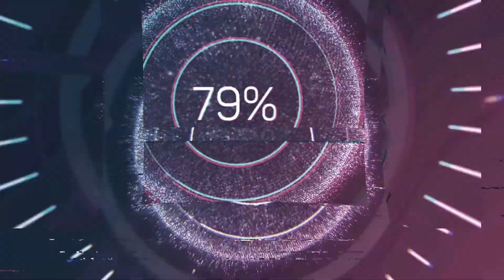Conor Mcgregor Style inspiration || Conor Mcgregor Most Stylish Outfits ||MENS FASHION 2020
Check out the latest video of Conor Mcgregor Style inspiration || Conor Mcgregor  Most Stylish Outfits ||MENS FASHION 2020